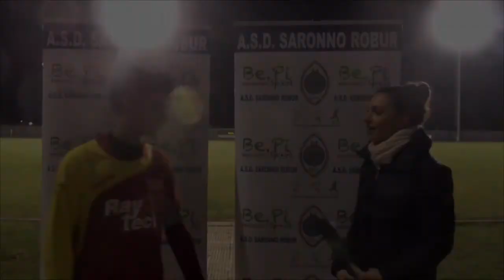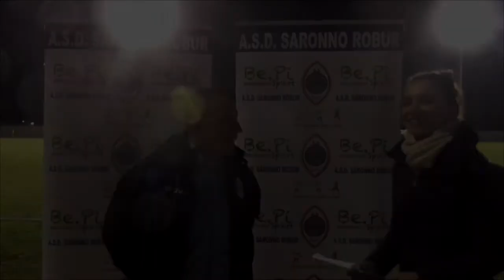Universal Solaro - Saronno Robur (Juniores 20.02.2016)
21a giornata del campionato Juniores Regionale fascia B girone A